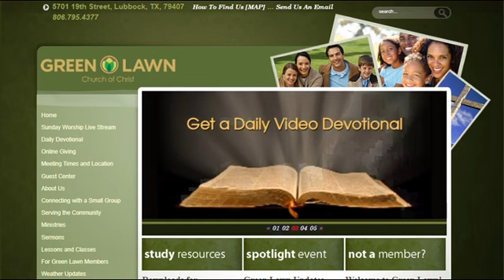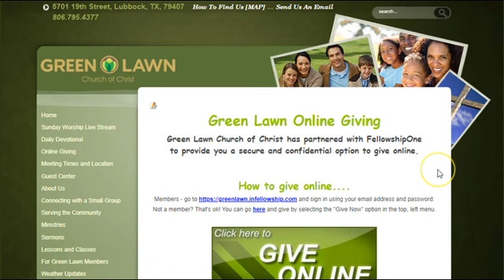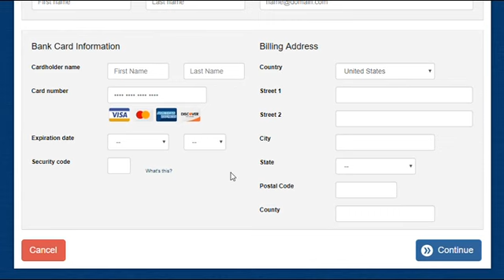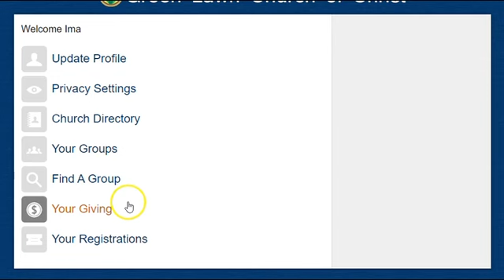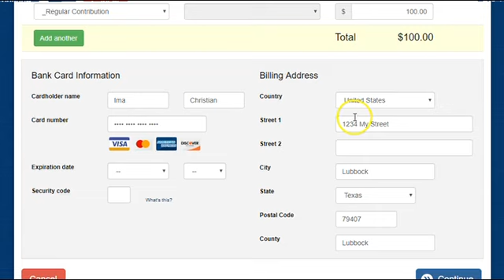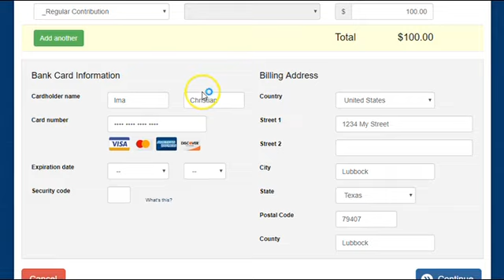Giving Online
Giving online is a safe and popular alternative. Especially during this time of "social distancing" and meeting online for worship, online giving has become a good way of continuing the practice of weekly giving. This video shows how online giving is done at Green Lawn.

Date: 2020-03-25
Speaker: Dewey Howard